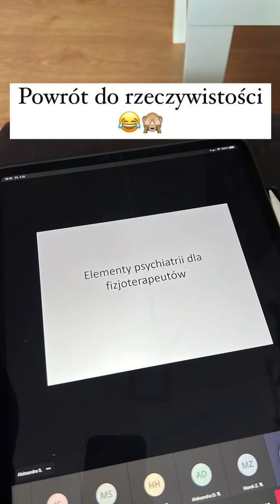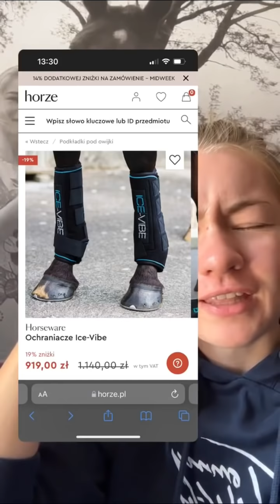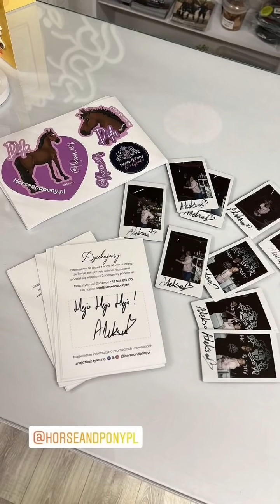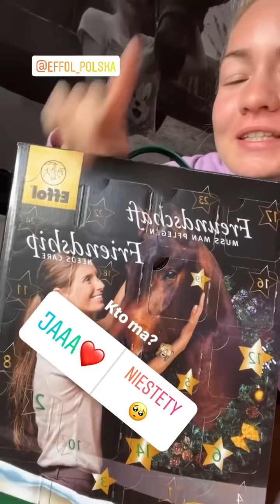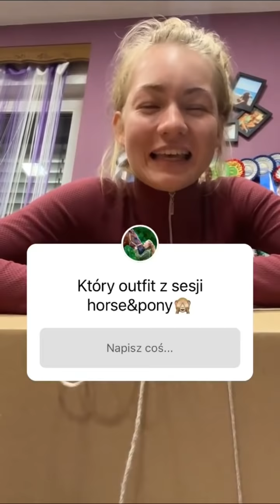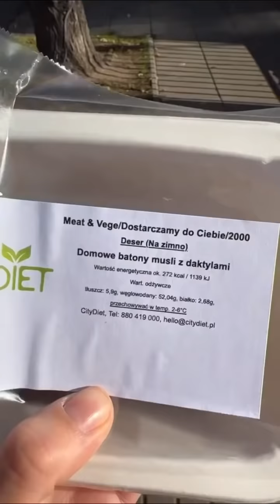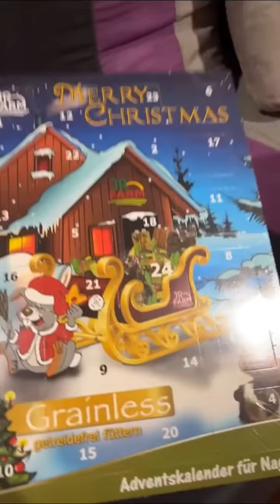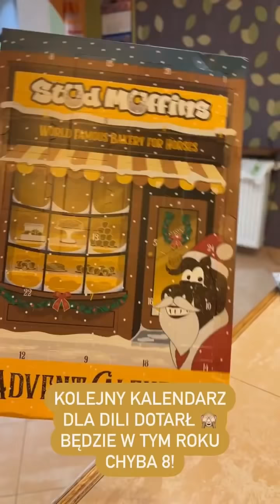INSTASTORY PAŹDZIERNIK 2021 | DILA MA NIEZŁĄ FAZĘ